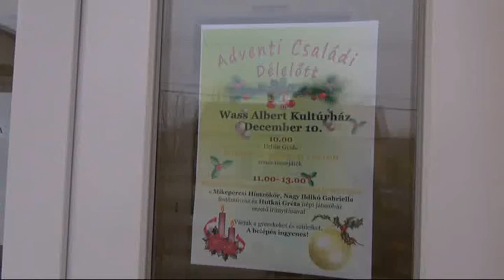Adventi családi délelőtt